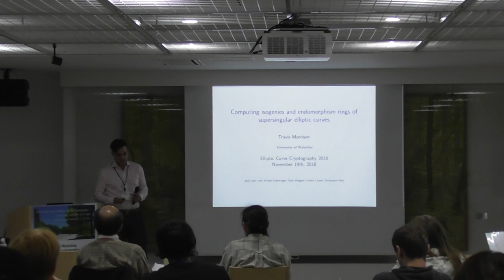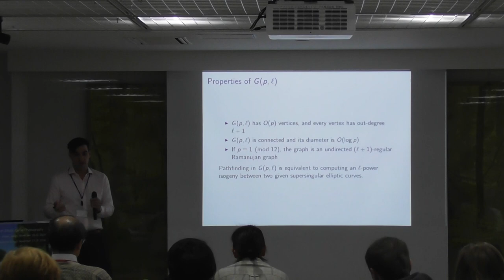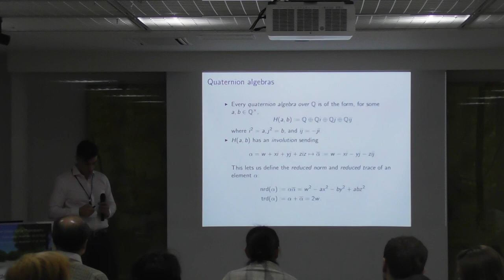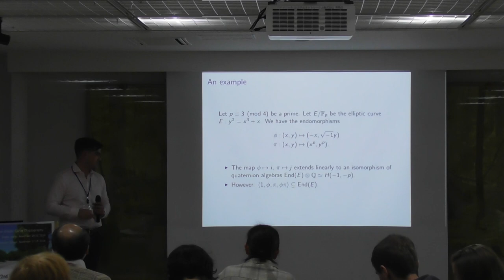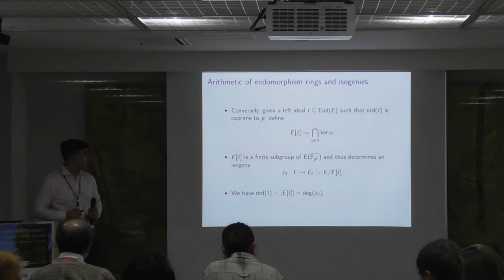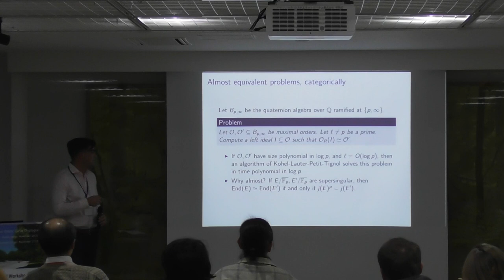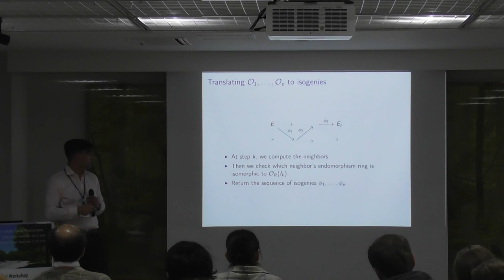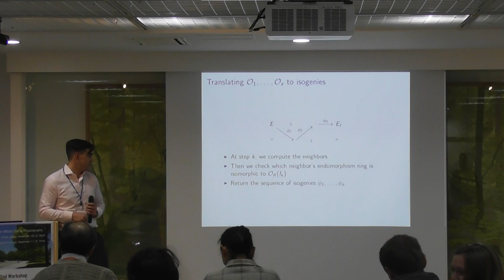Travis Morrison:Computing Isogenies & Endomorphism Rings of Supersingular Elliptic Curves-Part 1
ECC 2018 - Day 1, 19th November 2018 , Session 1, Talk 2